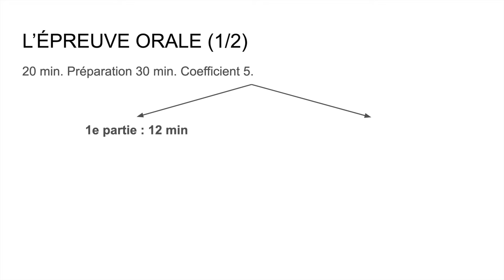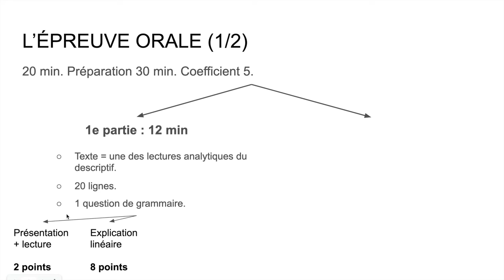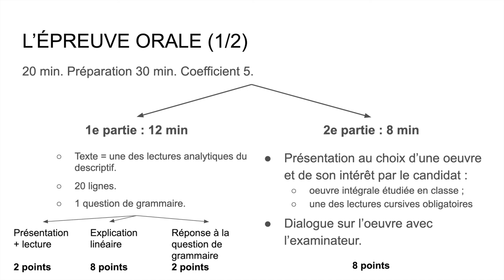L'épreuve orale - modalités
Présentation des modalités de l'épreuve orale 2022 pour les élèves de 1re.